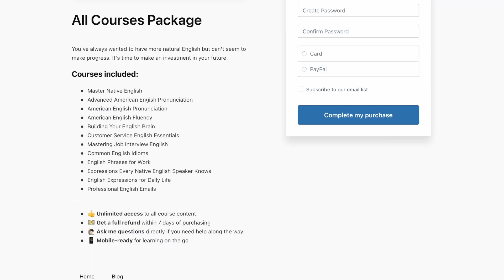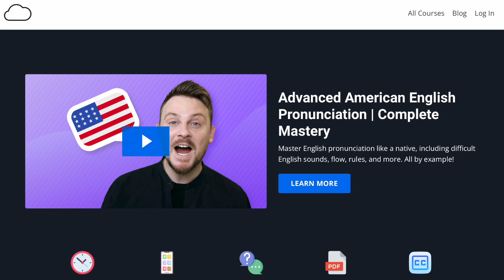I made an English learning treasure hunt